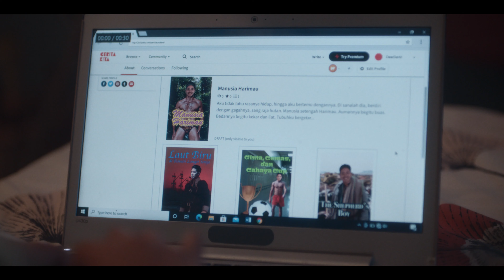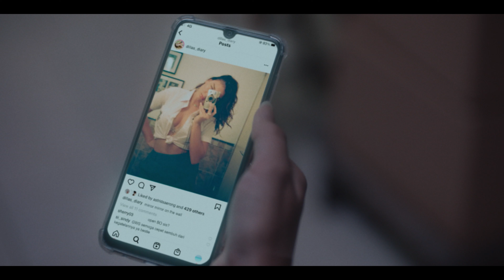Dear David (Clip mit Untertitel) | Trailer auf Deutsch | Netflix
Das Leben einer Einserschülerin steht kopf, als ihr gewagter Blog mit Fantasien über ihren Schwarm versehentlich an die gesamte Schüler- und Lehrerschaft geht.

Dear David
Trailer auf Deutsch (Clip mit Untertitel)
Netflix

Indonesisch, Dramen, Romantische Filme, Teen-Filme, Frech, Emotional, Drama, Highschool, Indonesischer, Romantisch, Coming-of-Age, Film
Shenina Cinnamon, Emir Mahira, Caitlin North Lewis, Lucky Kuswandi, Winnie Benjamin, Daud Sumolang

A14 Nicht für Minderjährige unter 14 Jahren empfohlensexual content